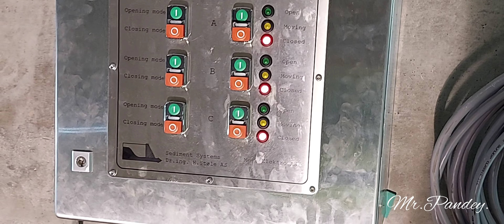S4 mechanism Testing and Commissioning